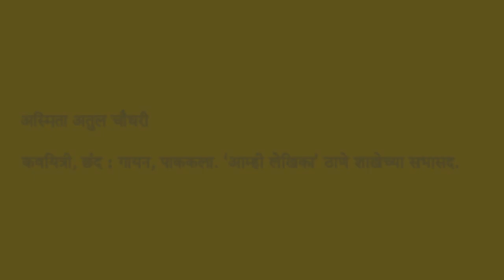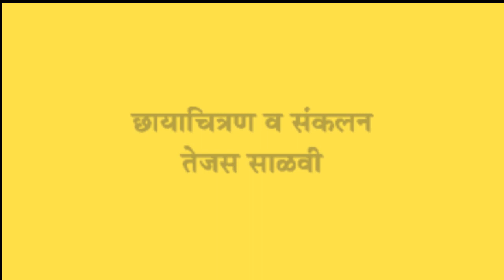Asmita Chaudhary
Poetess Asmita Chaudhary of Udveli Books-Shirish Pai Kavya Katta, Thane recites her own poems for a series "Shirishachi Fule".